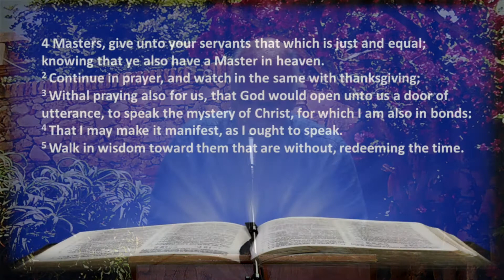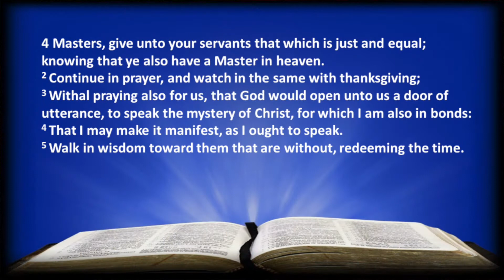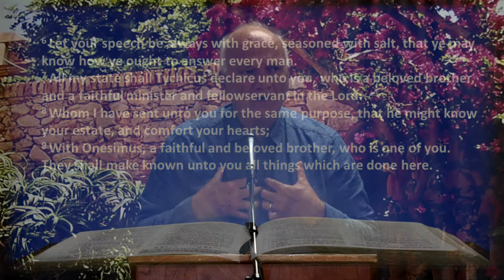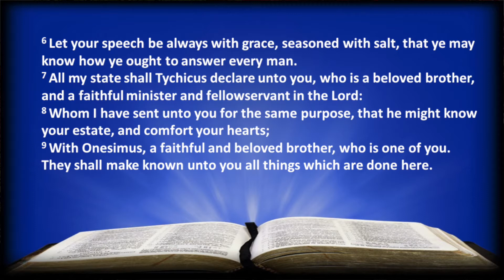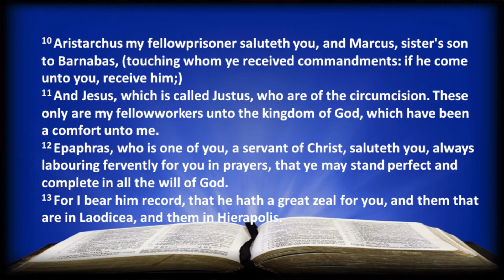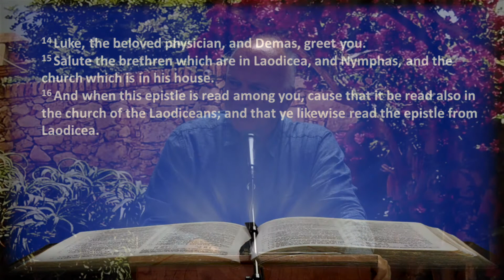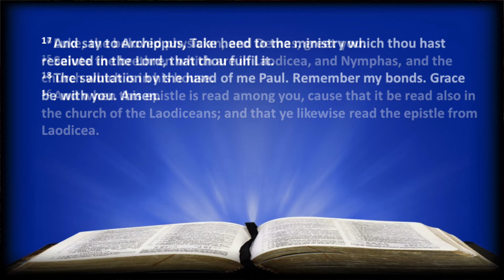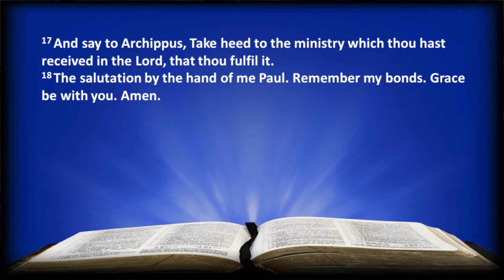Continue in Prayer | Colossians 4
Pastor Terry Reynolds teaches from chapter 4 in the book of Colossians with a message entitled, “Continue in Prayer."